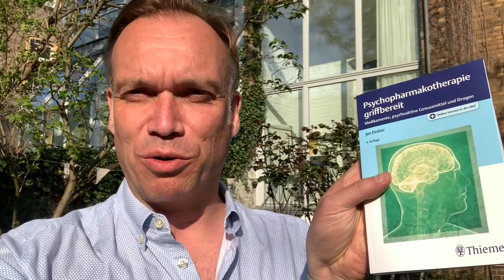Die neue Auflage meines Buches ist erschienen!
Die 5.  Auflage meines Buches Psychopharmakotherapie griffbereit ist erschienen. Das Buch erklärt Psychopharmakotherapie genau so, wie ihr es hier auf dem YouTube-Kanal schätzen gelernt habt: In klarer Sprache, auf das Wichtigste zusammengefasst und mit einer guten Portion eigener Meinung. Bei Amazon findet ihr es hier: